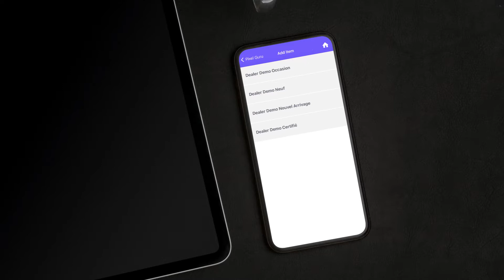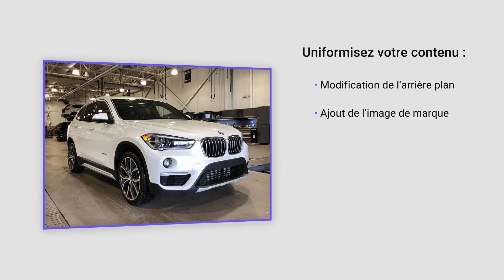360.Products - PIxel Guru, des photos de véhicules parfaites à chaque fois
L’application mobile créée par Pixel Guru est une révolution dans notre industrie ! En quelques clics seulement, vous pouvez mettre en ligne des photos de qualités professionnelles pour illustrer vos inventaires de véhicules neufs et d’occasion.